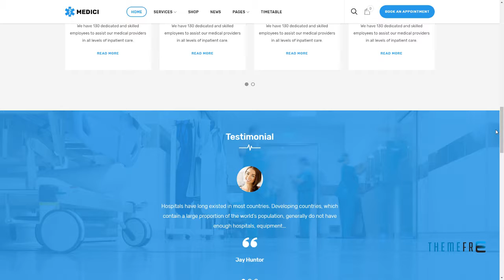Medici - Health and Medical WordPress Theme Jasper Steven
Layout Responsive

 Tags clean, clinic, dental, dentist, doctor, education, health, healthcare, hospital, medical, medicare, medicine, responsive, timetable, wordpress